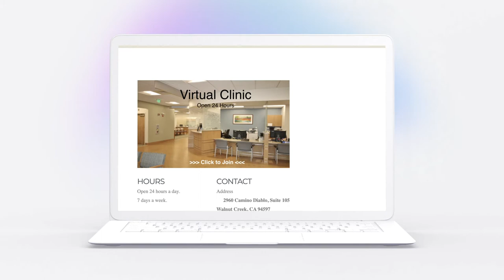Bright Heart Health Virtual Clinic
Bright Heart Health's Virtual Clinic is open 24x7 for substance abuse, mental health, pain, or other behavioral health issues.